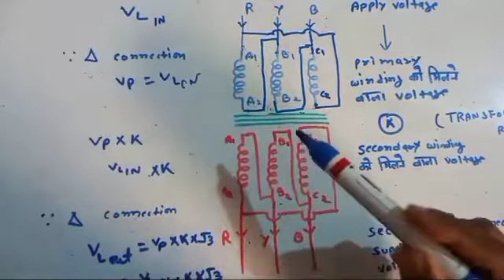Delta-Delta connection of 3 phase Transformer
delta-deltaconnection